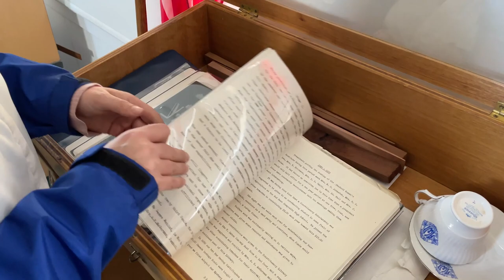Welcome to Penhold, Alberta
On April 7th, 2023 the Cross Border Interviews with Chris Brown travelled to the Town of Penhold, Alberta to see some of the tourist destinations in the community.

The turn of the century was an exciting time for Central Alberta. Hundreds of new settlers flooded into the area seeking homesteads and the start of new lives. Others moved to the fledging communities along the Calgary-Edmonton Railroad, hoping to establish thriving new businesses with the burgeoning local populations.

The remarkable weather of those years bolstered the boom. The climate became warm and wet, giving the countryside a lush, green, almost steamy appearance. Farmers were generally able to commence seeding in the first or second week of April. Harvest, however, was somewhat of a challenge with the rank growth conditions. The winters were generally free from snow. In the winter of 1903-04, there was green grass growing at Christmas time, and some local farmers were gathering hay in January.

The settlement of Penhold shared in the good times. Originally started as the ninth siding along the C & E rail line, a nucleus of a hamlet had developed by the end of the 1900's with a school, post office and a couple of dwelling houses. In the spring of 1900, George Fleming built a new store and post office building. Over the next three years, other stores, two lumber yards, an implement dealership, two churches, a creamery, hotel, bank, doctor's office, livery, blacksmith shop, restaurant, chopping mill and a newspaper were establishment in the community.

Two incidents indicate the excitement and wide-eyed optimism of those times at Penhold. In February 1900, when the Penhold (Fairland) School District advertised for a new school teacher, the trustees received one hundred applications. In March 1903, the newly-formed Penhold Improvement Company intimated that it was involved in the settlement of three thousand German families from the United States to Penhold and other points in Central Alberta.